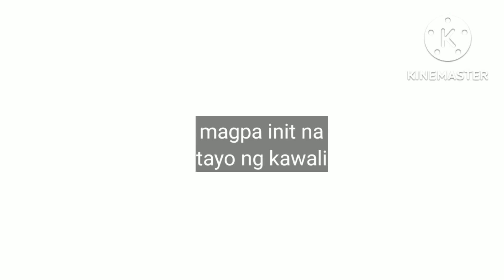SIMPLENG LUTO NG SINIGANG NA TELAPYA PANG ULAM SA TANGHALIAN(easy recipe),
SIMPLENG LUTO NG SINIGANG NA TELAPYA BUHAY PROBINSYA (easy recipe)@kafarmerstv.3705